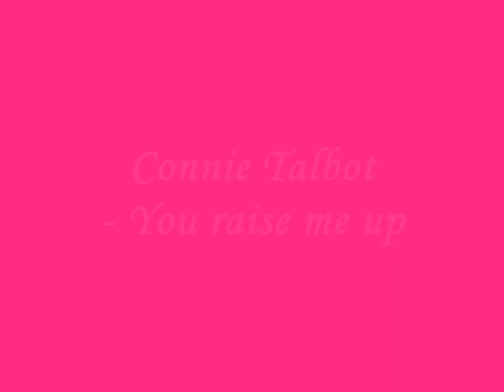Connie Talbot - You raise me up (High quality)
Connie was only 7 years old when this song got recorded! The video is made with pictures of the adorable young singer - hope you'll enjoy (;